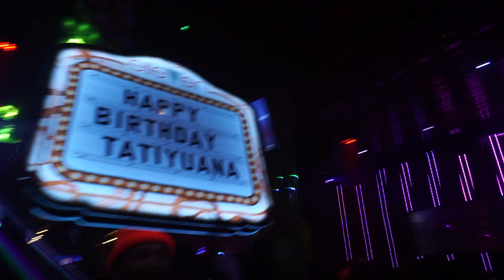ELLEVEN45 POPUP CONCERT STRIP CLUB MAFIA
POP UP CONCERT WITH LIL BANKHEAD AND STRIPCLUB MAfia